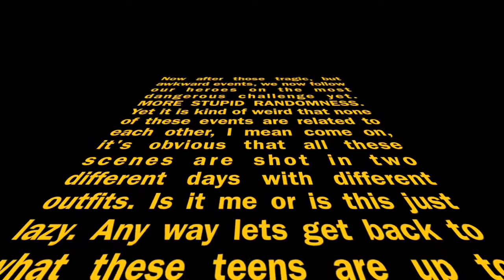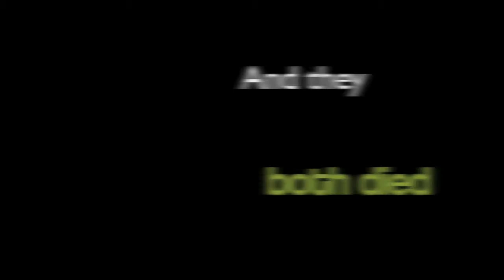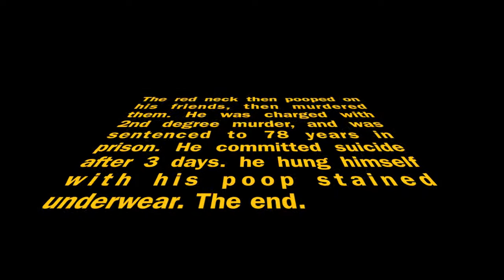Random Teen High School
A stupid video with very short skits that I did in film class.